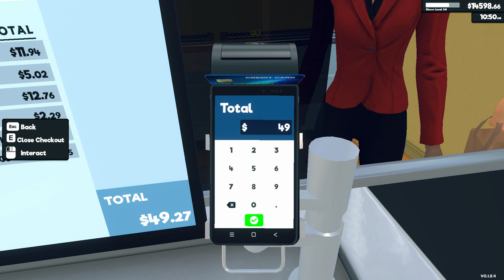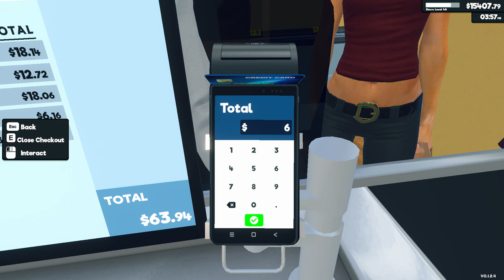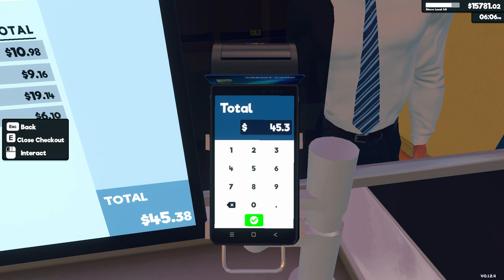Supermarket Simulator Day 90